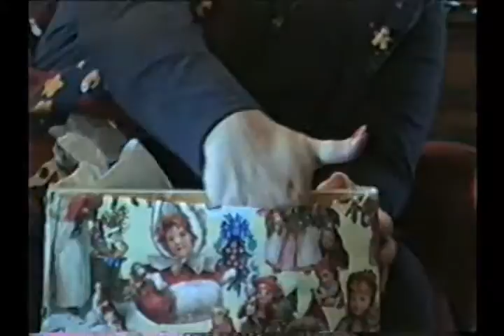1998 Christmas Nana & Pawpaw